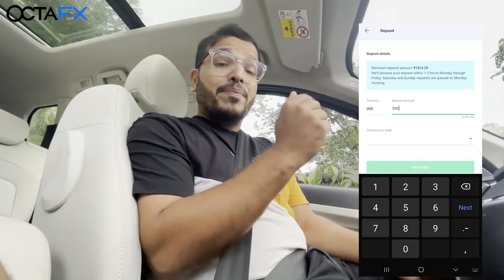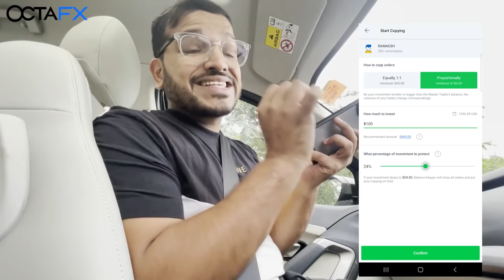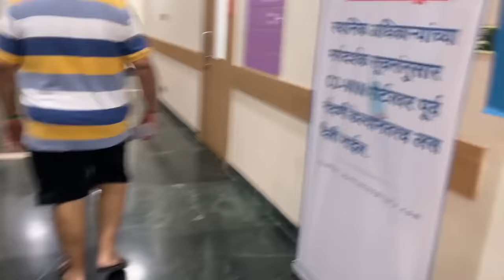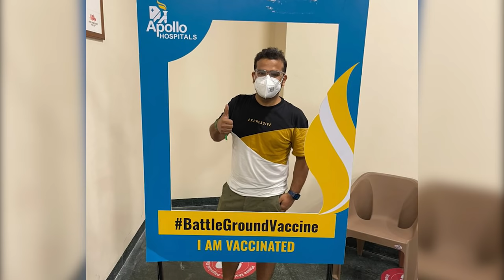Hungry Birds Gaye Hospital Me ?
and get an exclusive 50% bonus! 🎁 Start earning extra money with the official trading partner of the Delhi Capitals - OctaFX🏆

For Latest Updates of Our Life Please Follow